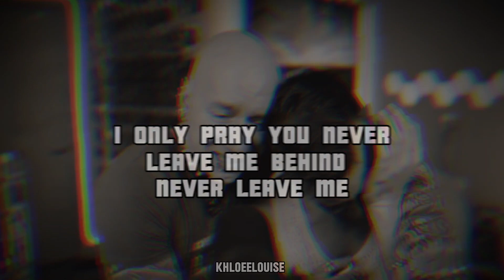End Of An Era